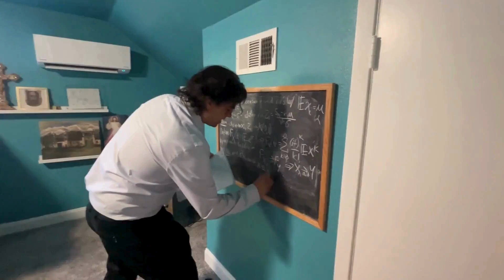Adoptive Family Mark and Genesis in Texas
Hello from Texas! Mark and Genesis are hoping to welcome another child into their family through adoption! They adopted their daughter at birth in 2019. Mark and Genesis love spending time outside with their daughter and dog, or indoors cooking and baking together. They're open to visits!

Many women have specific ideas, like “I’m looking for parents to adopt my baby who have already adopted.” If that’s you, Mark and Genesis are a great family to consider! to learn more.

If you'd like to see other adoptive families approved and waiting to adopt,

CALL or TEXT Lifetime at 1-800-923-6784 anytime to speak with an adoption professional.